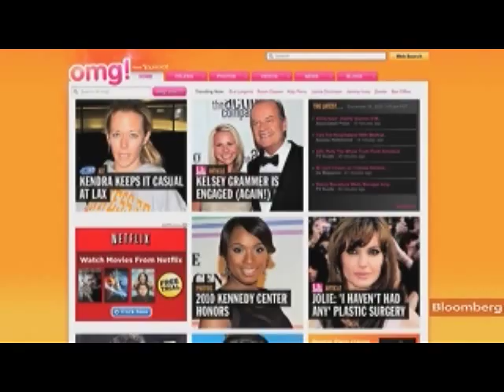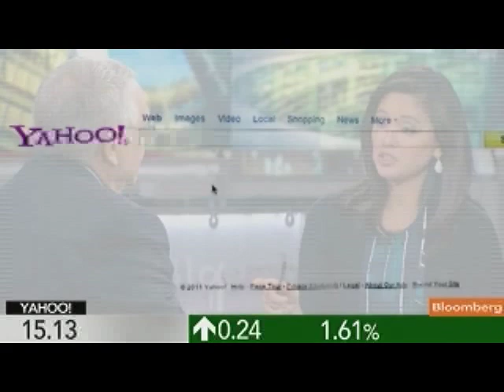Leo Hindery Says He's `Not Optimistic' on IPO Valuations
Sept. 16 (Bloomberg) -- Leo Hindery, managing director at InterMedia Partners LP, discusses prospects for initial public offerings.
     Hindery, speaking with Betty Liu and Dominic Chu on Bloomberg Television's "In the Loop," also discusses the outlook for Yahoo! Inc. and President Barack Obama's $447 billion jobs proposal. (Source: Bloomberg)